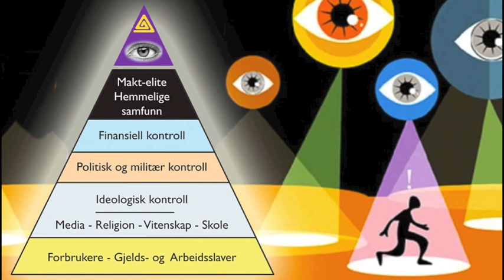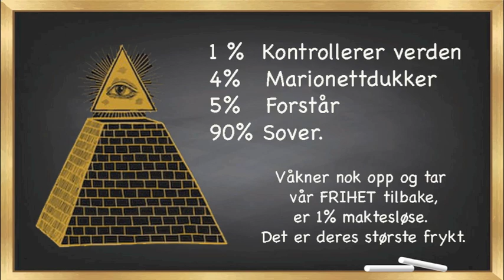Ukraina – En ny storkrig?